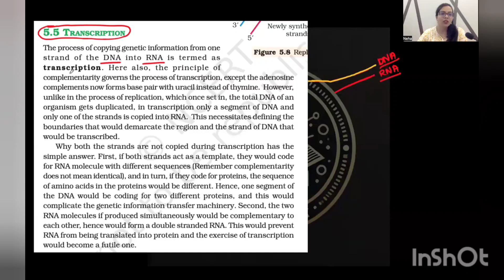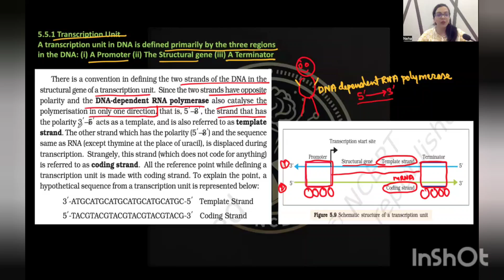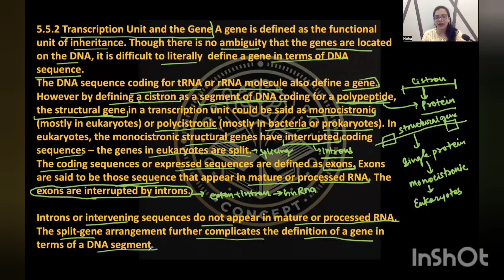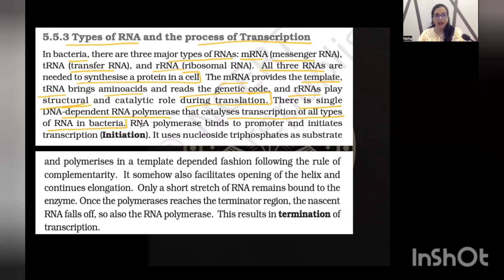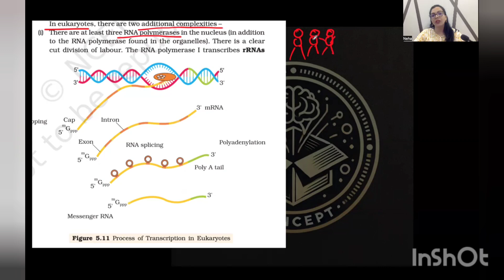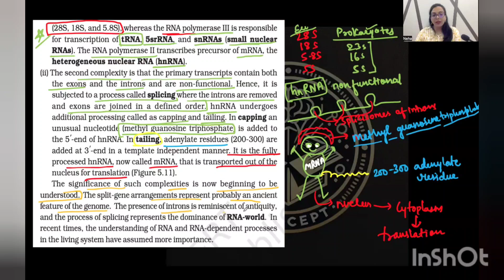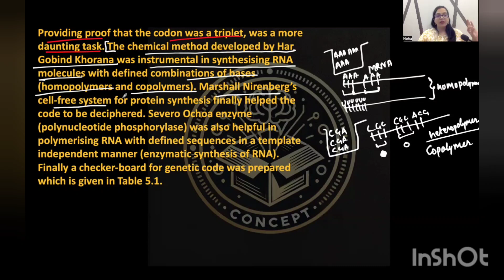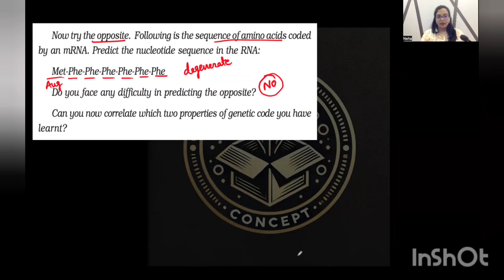TRANSCRIPTION// GENETIC CODE// MOLECULAR BASIS OF INHERITANCE CLASS 12 IN EASY WAY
WE ARE DOING EXAM BASED NCERT READING WITH TRICKS , LINKING QUESTIONS AND EXTRA POINTS HELP TO BUILD CONCEPTS AND SCORE BETTER IN NEET EXAM.
HERE NOT ONLY U  GOT EASIEST EXPLANATION BUT ALSO GET KNOWLEDGE OF HOW TO FRAME QUESTIONS BY YOURSELF , LEARNING TRICKS & IN BETWEEN DOUBT CLEARANCE & MOTIVATION.
JUST AFTER THE CLASS STUDENTS GET NOTES & PRACTICE QUESTIONS TO ACCESS LEARNING.

𝗙𝗼𝗿 𝗡𝗢𝗧𝗘𝗦 , 𝗡𝗢𝗧𝗜𝗖𝗘 𝗮𝗻𝗱 𝗨𝗦𝗘𝗙𝗨𝗟 𝗜𝗡𝗙𝗢𝗥𝗠𝗔𝗧𝗜𝗢𝗡❤️

We are  𝚄𝙿𝙳𝙰𝚃𝙸𝙽𝙶 𝚁𝙴𝙶𝚄𝙻𝙰𝚁LY 👻🙌

𝐖𝐞 𝐚𝐫𝐞 𝐭𝐫𝐲𝐢𝐧𝐠 𝐨𝐮𝐫 𝐛𝐞𝐬𝐭 𝐟𝐨𝐫 𝐲𝐨𝐮 𝐚𝐥𝐥 ᴋᴇᴇᴘ sᴜᴘᴘᴏʀᴛɪɴɢ ᴜs ᴛᴏᴏ❤️😅.